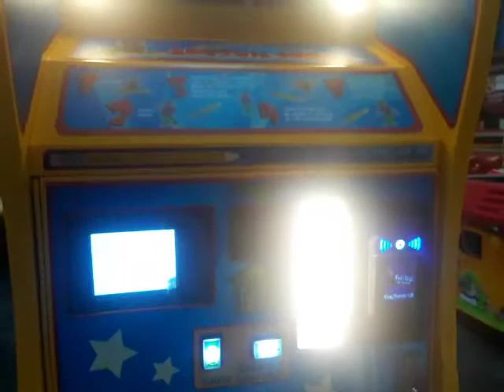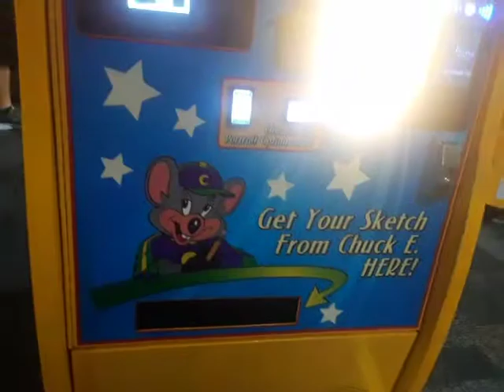Chuck E Cheese's Game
Arcade
World of Color
Disney
California Adventure
Finding
Nemo WALL-E & Toy
Story
2010